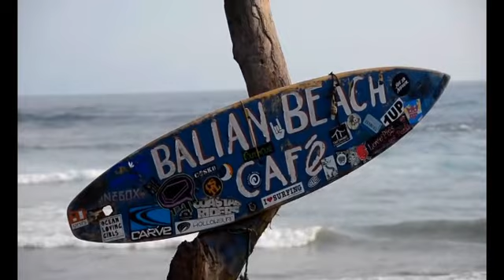Surfing In Bali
A compilation of some of the short drone video scenes at Bali.

I'm just making videos only for fun video edit with favorites songs, and more